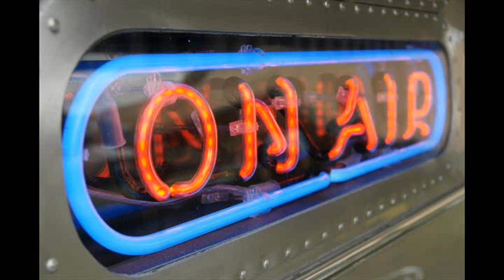Brian Propp calls Crazy Train Radio (2012) and talks NHL, Strike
"The Guffaw" Brian Propp spent some time speaking to Crazy Train Radio discussion all kinds of topics & his own career!